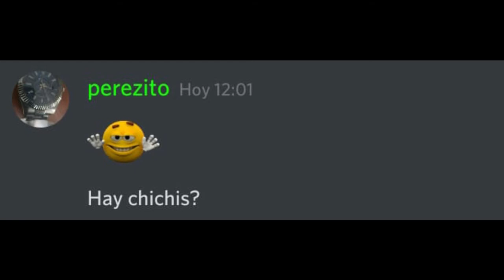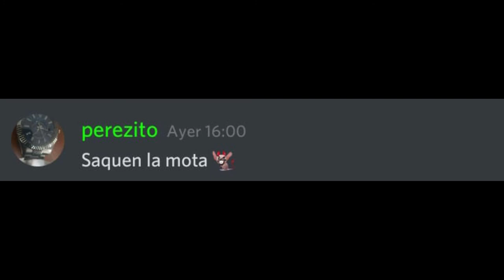BEST MEX FUERA DE CONTEXTO 3 🥴🥴🥴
BEST MEX FUERA DE CONTEXTO 🥵
Serversitos para chilliar con los panas 🤠